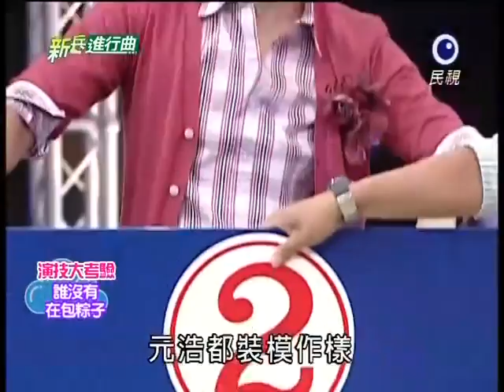[艾成] 20110617 新兵進行曲(代班主持)